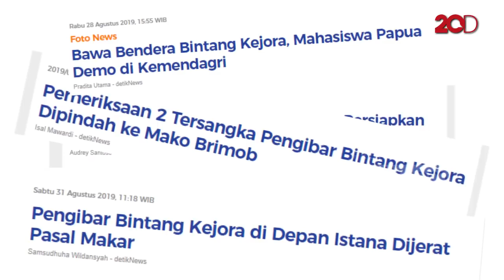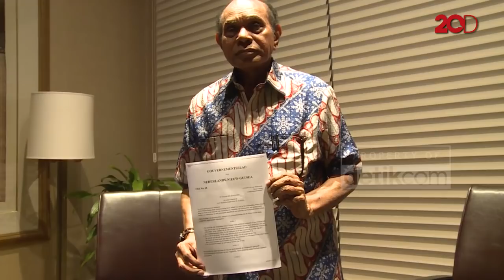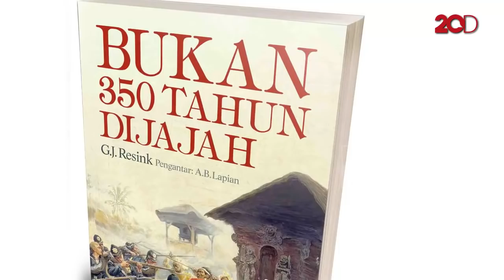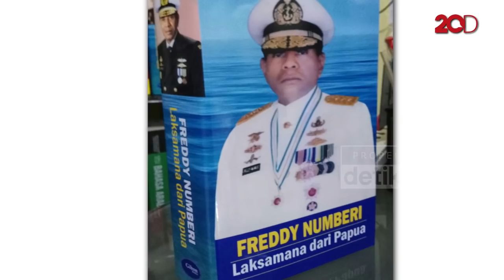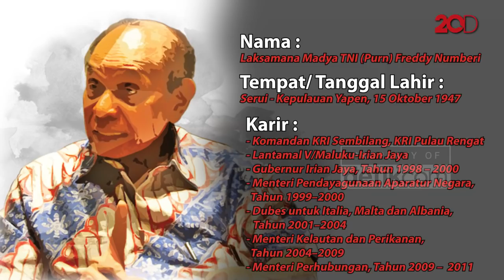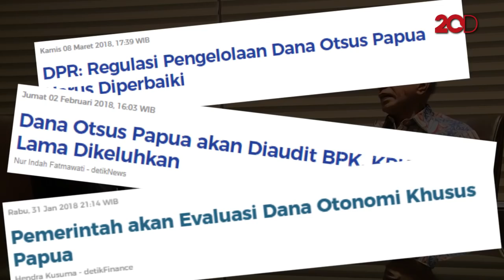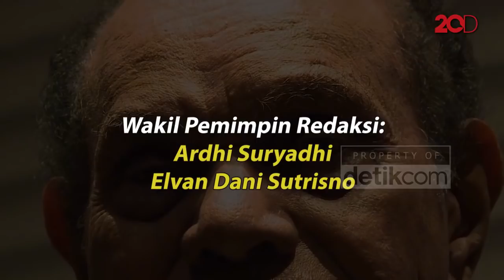Blak-blakan Freddy Numberi: Bintang Kejora, Simbol Papua atau Merdeka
Laksamana Madya TNI (Purn) Freddy Numberi menyebut Papua resmi diakui sebagai wilayah Hindia Belanda lewat proklamasi khusus oleh Raja Willem I Frederik pada 117 tahun sebelum Indonesia merdeka. Sementara daerah-daerah lain yang dikuasai Belanda baru masuk beberapa waktu belakangan.